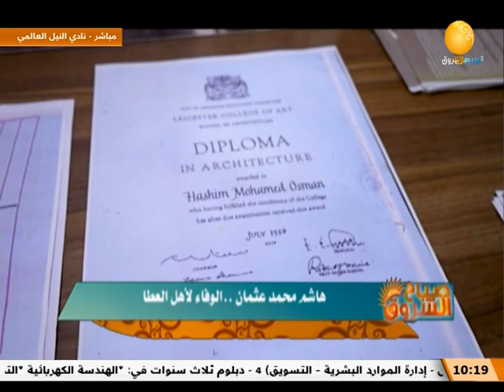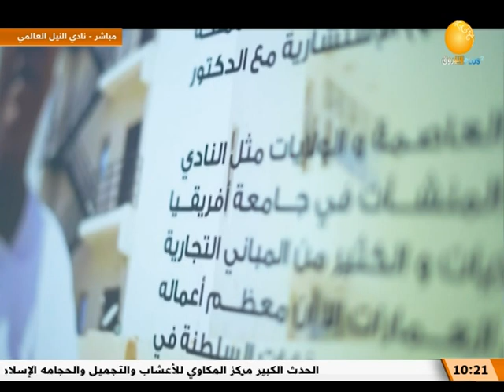صباح الشروق | هاشم محمد عثمان .. الوفاء لأهل العطاء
الشروق_ الفضائية
Ashorooq Tv
ـــــــــــــــــــــــــــــــــــــــــــــــــــــــــــــ